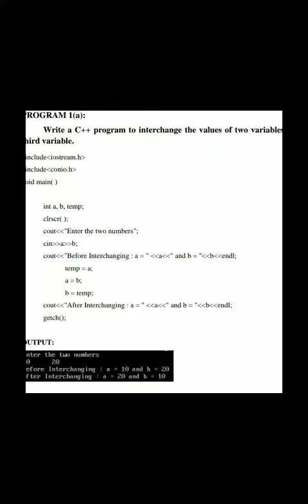1PUC CS Practical Program 1 and 2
By : CHANGALI S G SIR